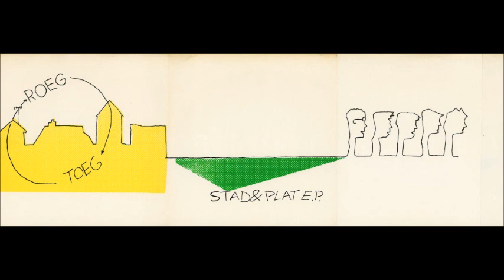Roeg Toeg - Stad & Plat E.P. 7" (Beltoon Records 1981)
One and only release by this punk band from Groningen, The Netherlands.

Tracklist:

A1 Early 0:00
A2 Koater 5:39
B1 Hail Allain 6:35
B2 Weisse Bohnen 9:25
B3 Easy 11:51